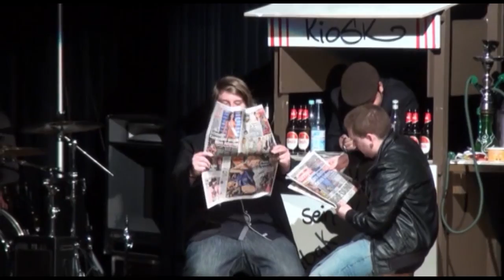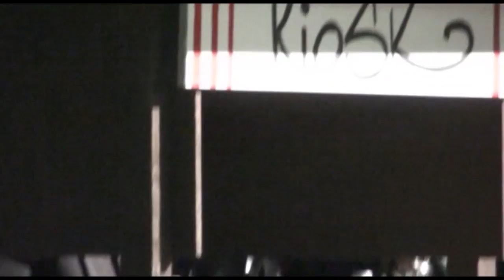Gymnasium Vogelsang - Who's Waiting - Instrumentalpraktischer Kurs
Die Aufführung "Who's Waiting" eines instrumentalpraktischen Kurses vom Gymnasium Vogelsang aus Solingen.

Viele Erinnerungen und eine tolle Zeit mit lustigen Leuten verbinde ich mit diesem Video, vielleicht teilen ja noch ein paar Leute diese Ansicht ;)

Alle Musiktitel in diesem Video sind cover!